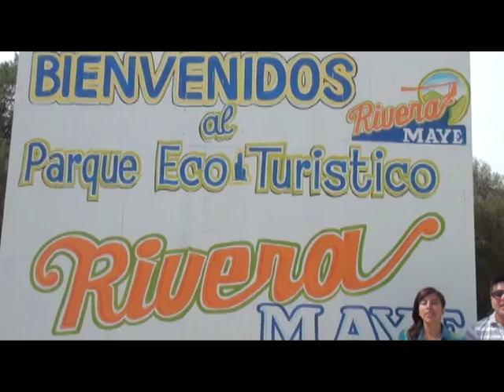Rivera Maye 04